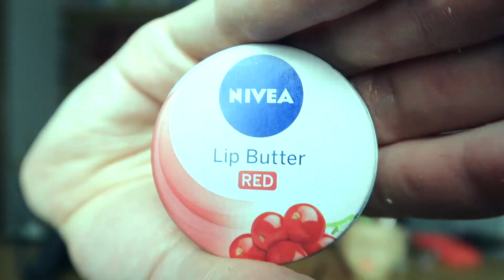DIY Special Effects Halloween Makeup | 12 Days of HalllowQueen | Day 6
Woah-oh we're halfway there, WOAHHHHH! Living on a prayer!
Welcome to day 6 of the 12 days of Hallowqueen x
Today